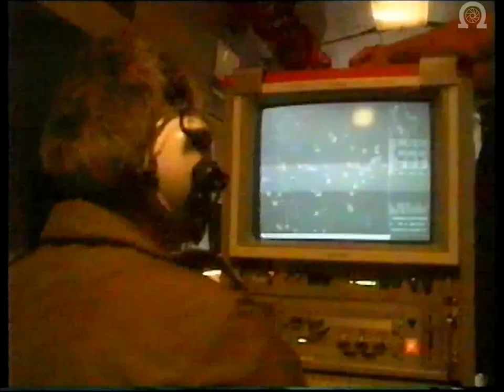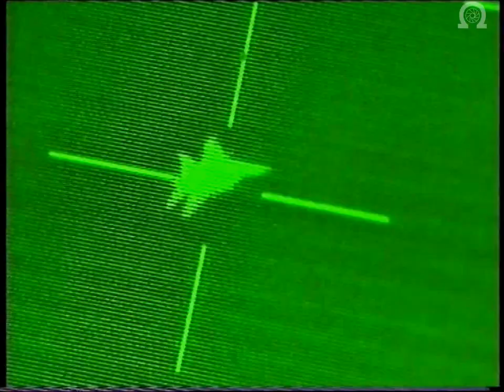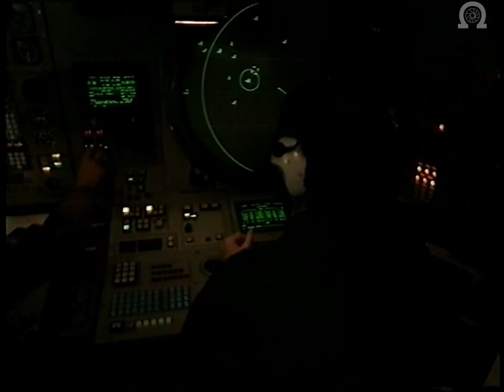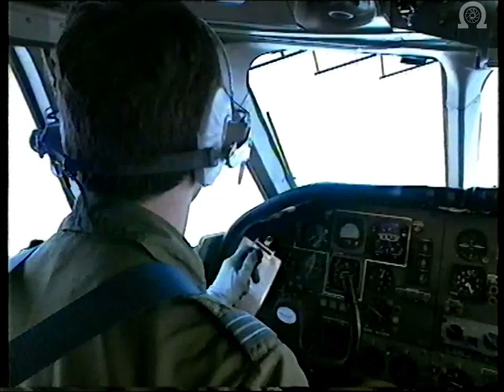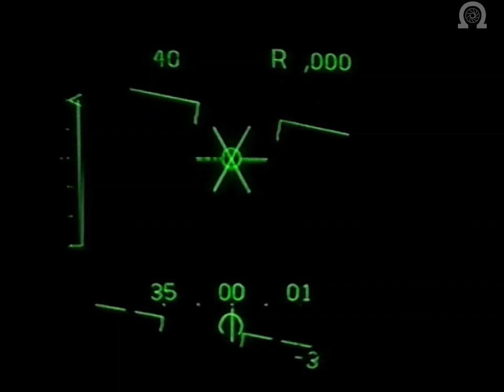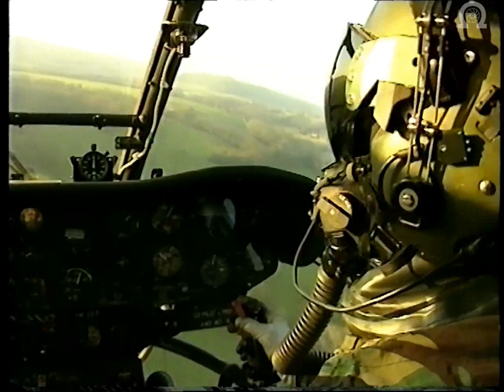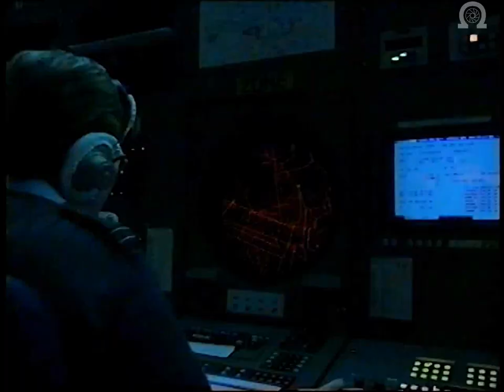RAF - The RAF Today - Affordable Power Projection (1996)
Promotional Video by the Ministry of Defence on the current state of the Royal Air Force.

Some great period footage of Jaguars, Tornados, AWACS, Harrier, Nimrod, Chipmunk etc.

A Grosvenor Television Production with Additional material supplied by Eugene Campbell and SSVC

Made by the Director of Public Relations (RAF) for the Press Secretary and Chief of Information - MOD.

THE ROYAL AIR FORCE TODAY

The Royal Air Force today is ready fully equipped and trained to react at a moment's notice to meet any likely threat to Britain's interests, or to fulfil its obligations to the NATO Alliance.
The Royal Air Force contributes to all three roles of national defence policy as set out in the 1992 Defence White Paper to:

- ensure the protection and security of the United Kingdom and its dependent territories.

- insure against any major external threat to the UK and its allies.

- contribute to promoting the UK's wider security interests through the maintenance of international peace and security.

The Royal Air Force today flies modern aircraft which can travel far faster than anything on the ground or at sea and, at short notice, they can be moved from one area to another, to operate locally or at long range.

The Royal Air Force today possesses the flexibility to operate in a defensive, offensive, or support role, to meet the prevailing needs.

The Royal Air Force today costs roughly 25% of Britain's annual Defence expenditure budget which, for 1995-96, amounts to a little under £21,720 million.

The Royal Air Force today is:

a vital insurance for Britain's security and interests. a modern, mobile, highly professional and dedicated Service. a good and caring equal opportunities employer, in tune with the community.

The Royal Air Force today is organised

into three commands:

Strike Command, with its Headquarters at High Wycombe in Buckinghamshire, directs and administers the 'operational teeth' of the RAF - air defence fighters, offensive aircraft, support helicopters, maritime aircraft, air transport aircraft, and air-to-air refueling tankers. The Command is also responsible for RAF forces overseas.

Personnel and Training Command, with its Headquarters at Innsworth, Gloucestershire, is responsible for basic and advanced flying training, initial ground training, RAF personnel management and all Command and Staff training.

Logistics Command, with its Headquarters at Brampton and nearby Wyton in Cambridgeshire, is responsible for engineering, maintenance, supply, distribution and communications.